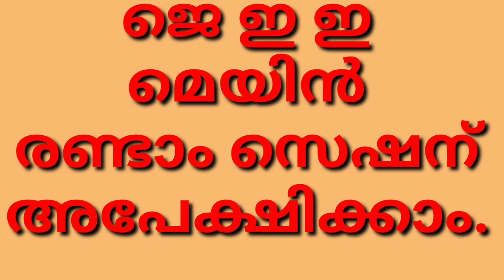J E E MAIN SECOND SESSION, ജെ ഇ ഇ മെയിൻ രണ്ടാം സെഷന് അപേക്ഷിക്കാം LAST DATE JUNE -30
JEE MAIN SECOND SESSION,LAST DATE OF APPLYING JEE MAIN SECOND SESSION
jeemain. nta. ac. in